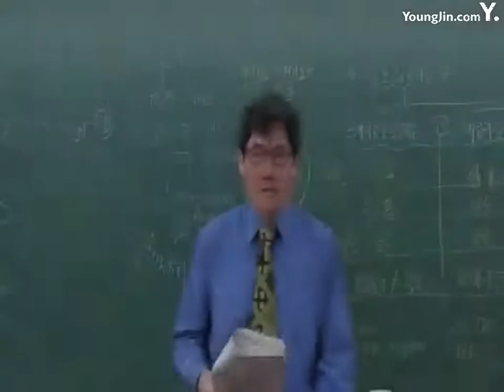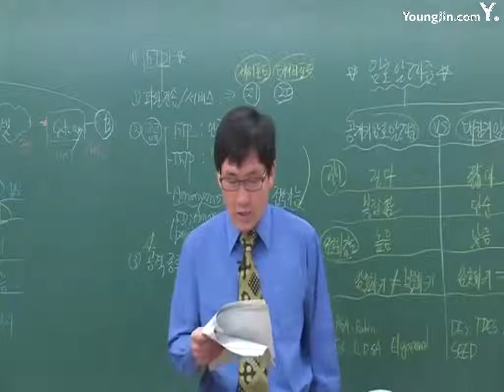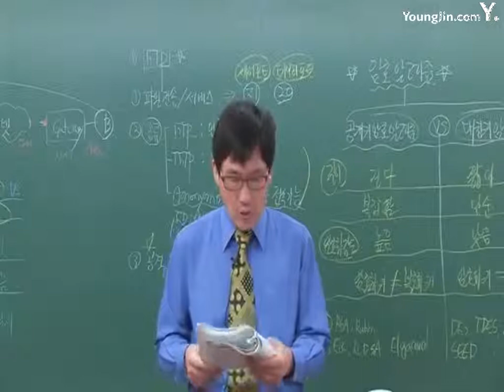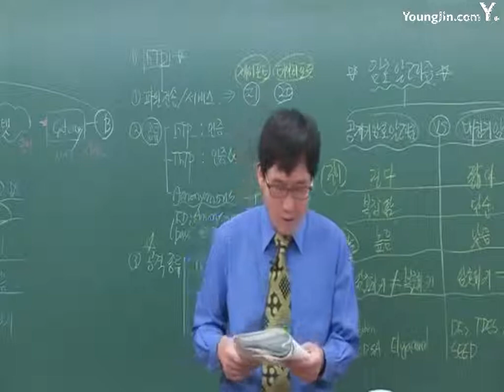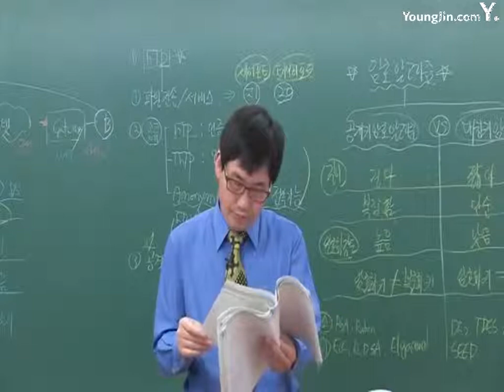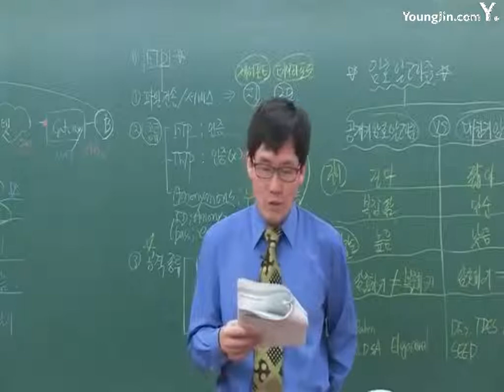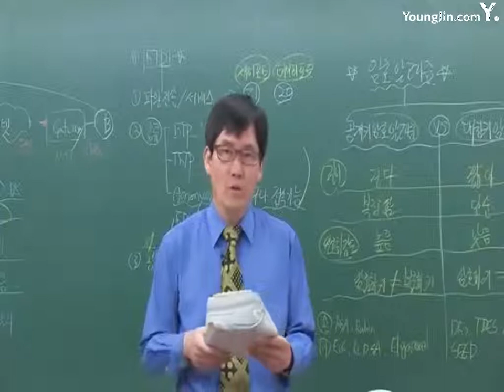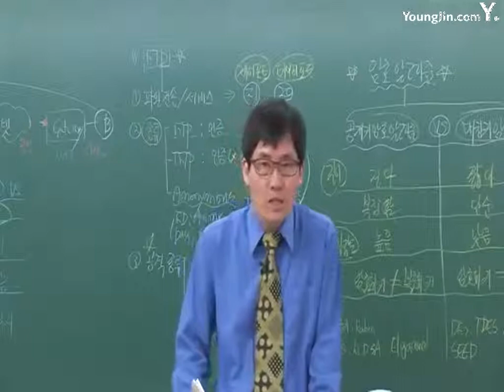실전 문제 은행 2회 06